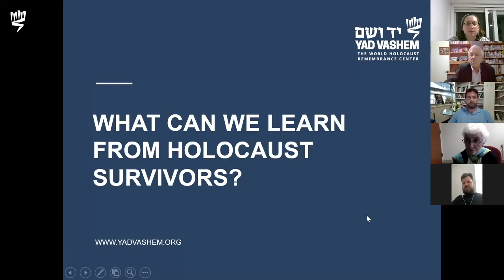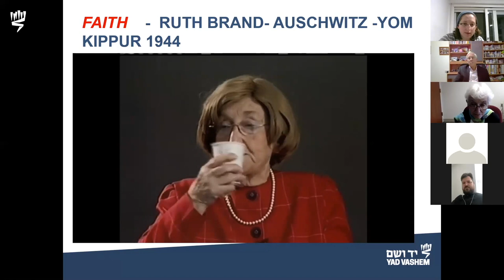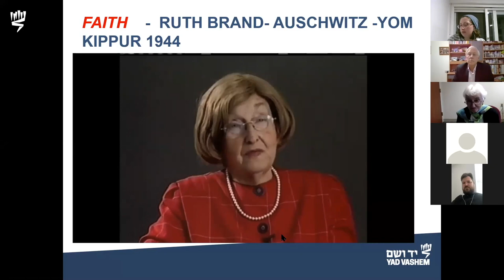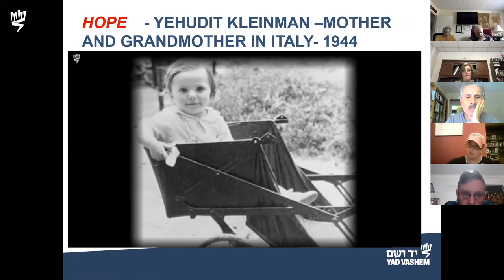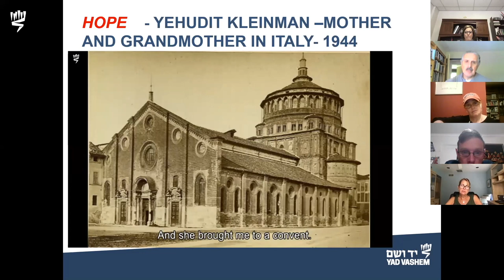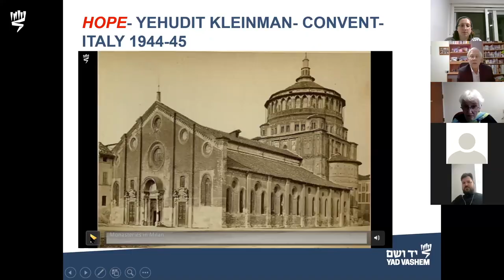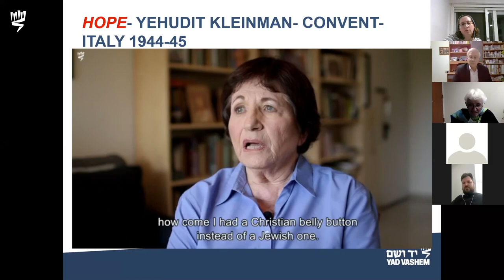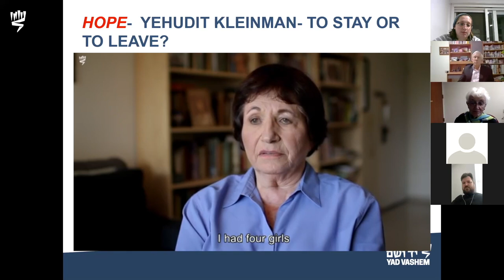SURVIVOR STORIES OF FAITH, HOPE AND RESILIENCE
Fourteen year old Ruth Brand fasted on Yom Kippur when she was in Birkenau.  Yehudit Kleinman, a Jewish child hidden in a convent in Milan chose to go with two strangers who promised to take her to the Land of Israel.  After surviving the Warsaw ghetto revolt and several camps, Frieda Klieger got married in one of the first weddings to take place after liberation in Bergen Belsen. The stories of the survivors of the Holocaust are paradigms of faith, hope and resilience.  The human and universal values they exemplify offer meaning for each and every one of us.
This lecture will be delivered by Ephraim Kaye. After 32 years of educating thousands of students and teachers around the world through Yad Vashem Seminars, Ephraim will be retiring from his position as Director of the Jewish World & International Seminars Department in Yad Vashem's International School for Holocaust Studies. Ephraim's influence extends far beyond the thousands of students and teachers that attended his seminars, in that his influence is  transmitted exponentially through each person he has taught.  Ephraim's dedication and contributions to the field of Holocaust education are greatly valued by Yad Vashem. At this bittersweet time, we would like to take this opportunity to wish Ephraim well in his retirement from Yad Vashem.